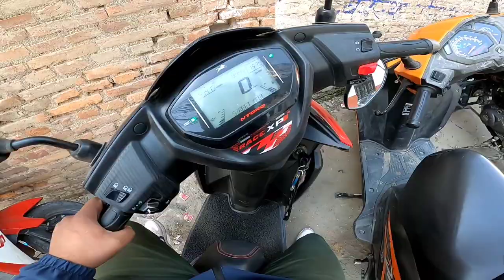birthday vlog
Namaste Everyone,

please shower your support and love.

Instagram and TikTok: Animesh cheetri 46